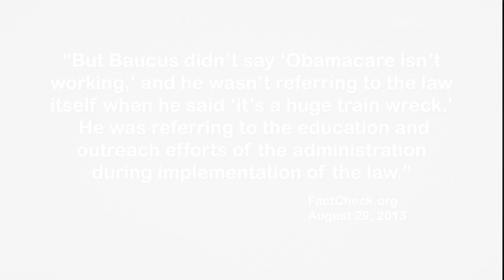Words Out of Context: Senate Conservatives Fund on Baucus 'Train Wreck'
- An ad from the Senate Conservatives Fund takes out of context comments by Sen. Max Baucus (D., Mont.) regarding the Affordable Care Act.